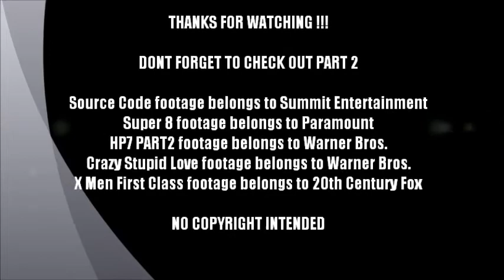Worth A Watch [ep.81]: THE TOP 15 BEST MOVIE FILMS OF 2011 (PART 1)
Tone Flores gives his top 15 BEST movies films of 2011 as well as an attempt of using a script...this could end badly... - this is part 1 [#'s 15 - 11].

Intro/outro by Cake